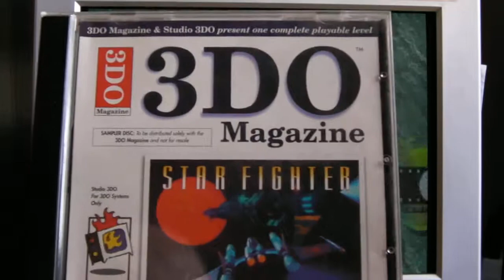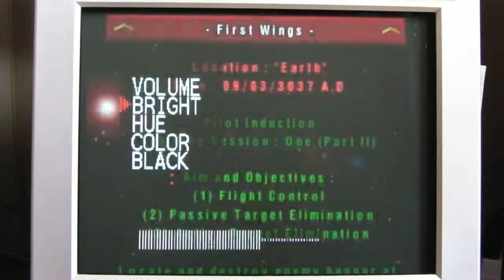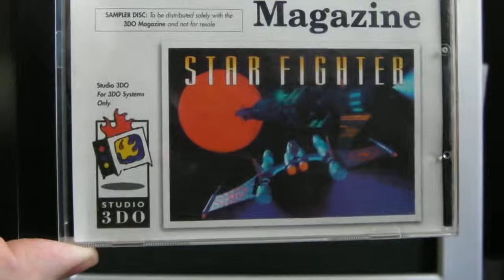Star Fighter - 3DO Magazine Beta version - Panasonic 3DO CRT Gaming (XRGB2 Plus 31khz setup)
3DO Magazine demo disc (Beta version)
1995, Fednet, Krisalis, Acclaim.
Panasonic 3DO FZ-10 NTSC U S-Video + XRGB 2 Plus (S-Video In) + Sony LBT-D609 Surround System.